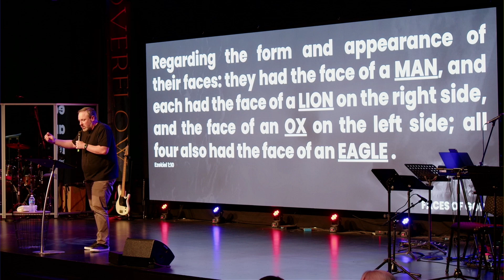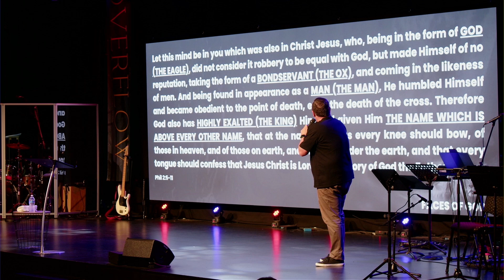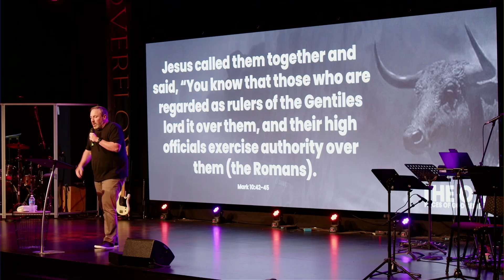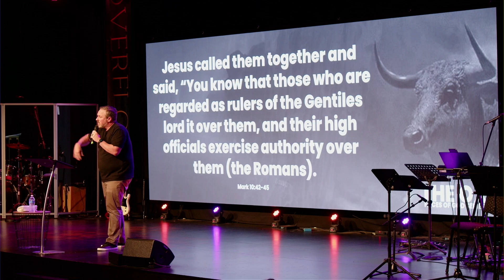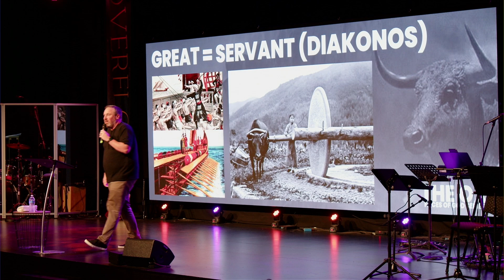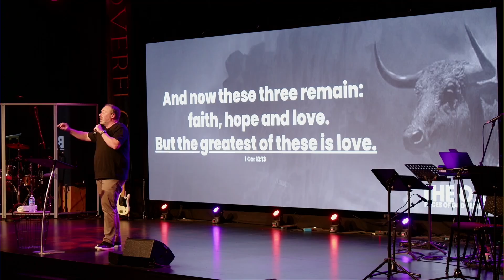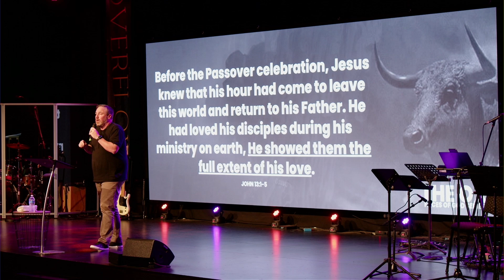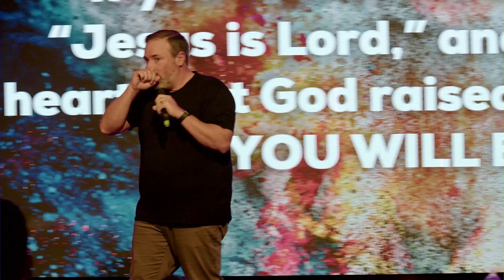The Ox - Kent Green (Faces of God Series)